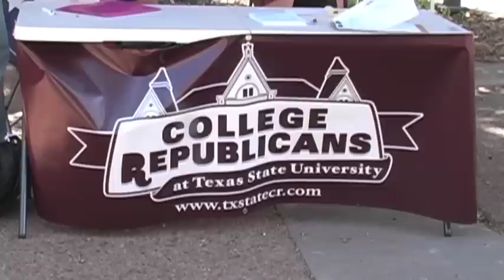Early Voting Starts Soon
Student representatives at Texas State are letting others know how important it is to register to vote. Christina Ochoa has more in this Bobcat Update.